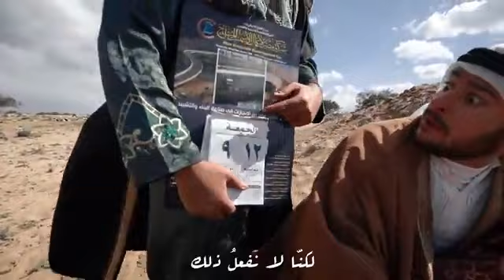لا اكترث لمن ينساني 🥳🥳😂😂مساءكم مزقطط🌹🌹اخواتي اخواتي🥳👏 بس نسخة الجاهلية 🤭🤭😄😄